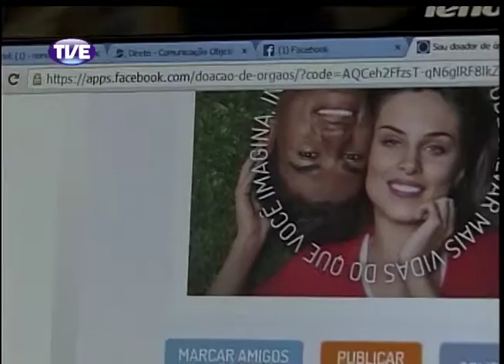Jornal da TVE 2 Edição 04/11/13 Bloco 3